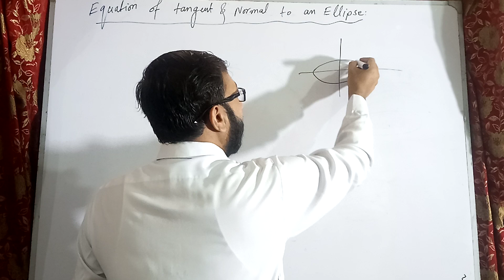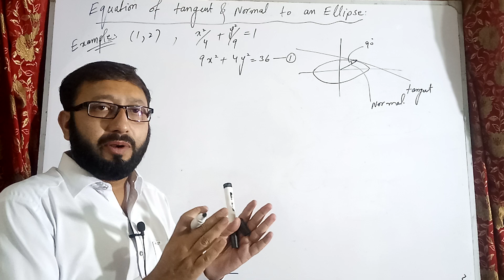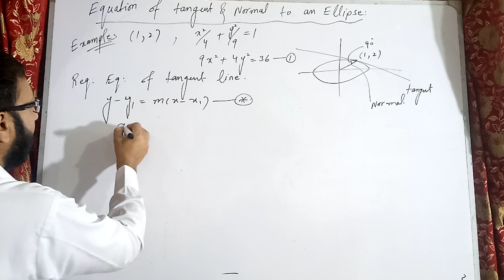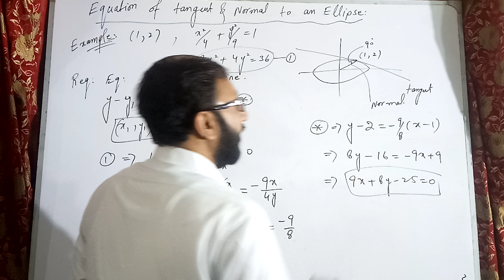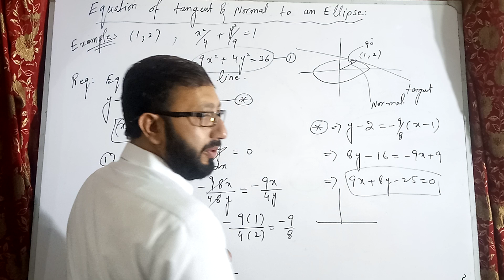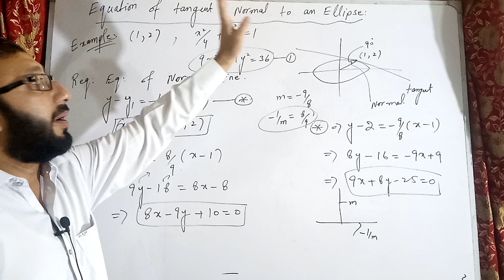Equation Of Tangent And Normal To Ellipse